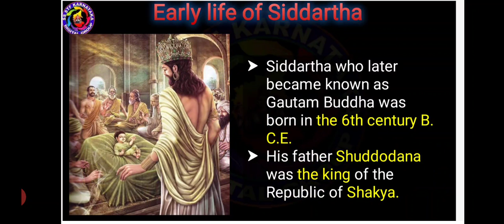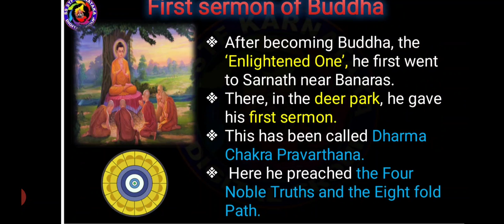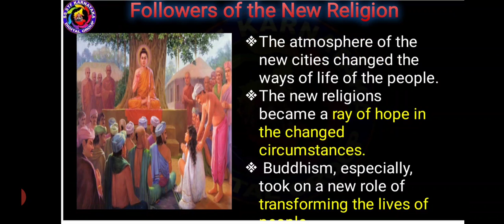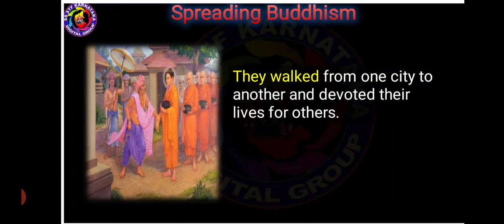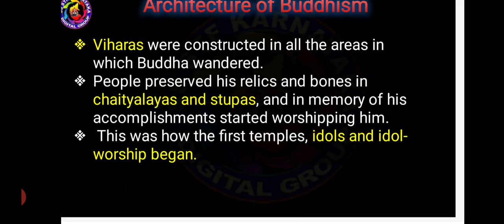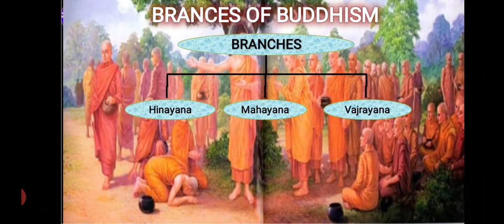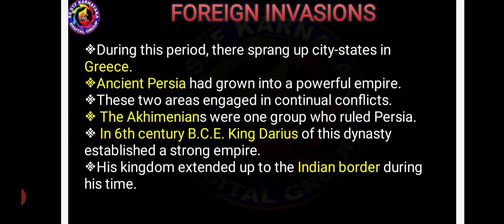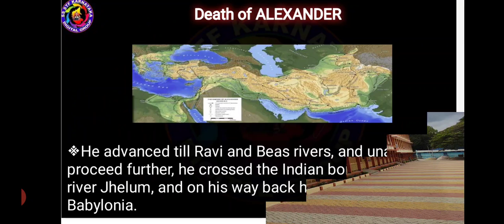Social Science, 8 th Std, History: 6,Unit:2, BUDDHISM.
Presented by Sir.Vianny, Asst Master,Nirmala High School, V.V.Mohalla, Mysuru.Educational purpose only with the help of SS Digital Group.